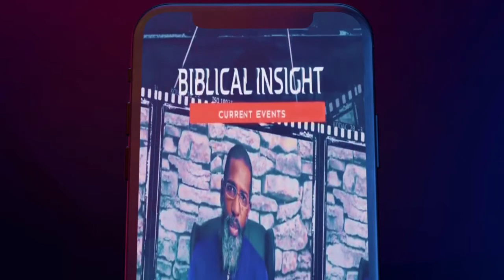IUIC TV GOING LIVE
IUIC TV, Going Live Worldwide! Easy access to classes, documentaries, and more!